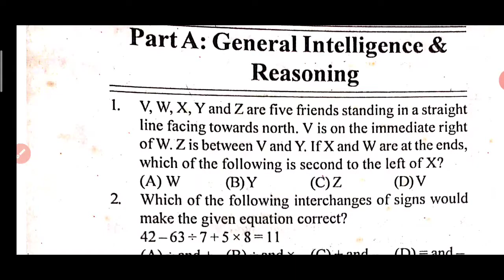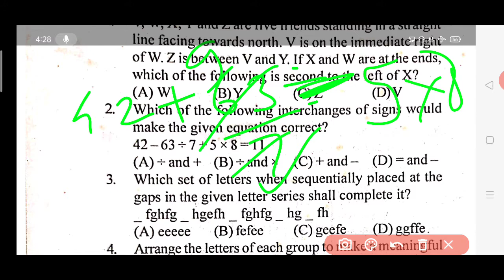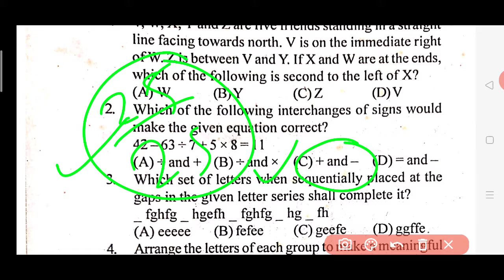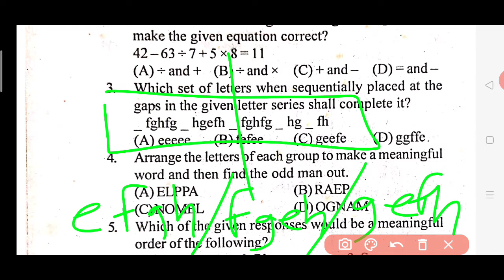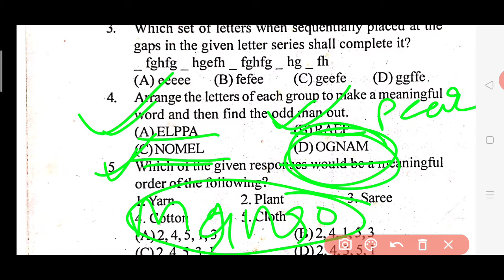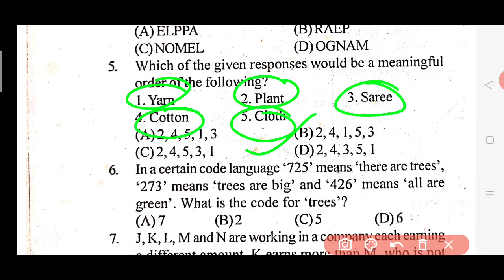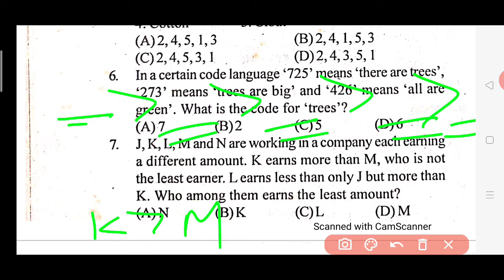Reasoning Daily Questions Answer series // Mock test series// SSC CGL CHSL MTS BANKPO Railway Exams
Reasoning Practice quiz // Special questions On Latest Pattern// SSC BANK Railway NTPC GROUP D EXAM
What type of questions come in SSC exam?
What are the reasoning questions?
Is SSC exam difficult?
How do you solve a reasoning question?

RRB Reasoning Questions

UPSC Reasoning questions

GATE reasoning questions

SSC CGL Reasoning book

SSC Reasoning questions with answers

SSC Reasoning Questions PDF

Reasoning Questions for SSC in Hindi

Important Reasoning Questions for SSC

SSC CGL Reasoning Questions in Hindi

SSC CGL Reasoning Mock Test

SSC CGL Reasoning Mock Test in Hindi

SSC Logical Reasoning Questions

sscresultdeclared

ssc exams

speakUpforsscrailwaystudents